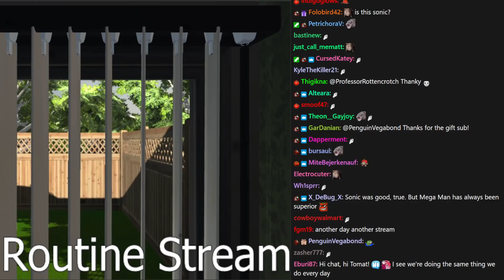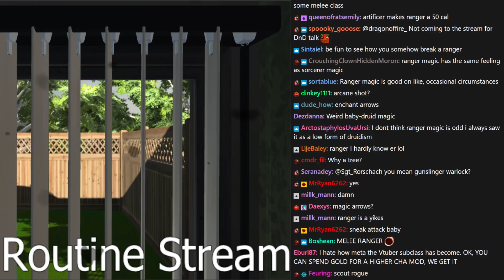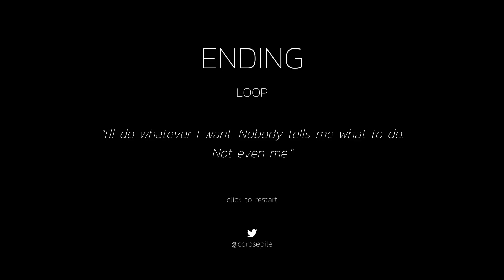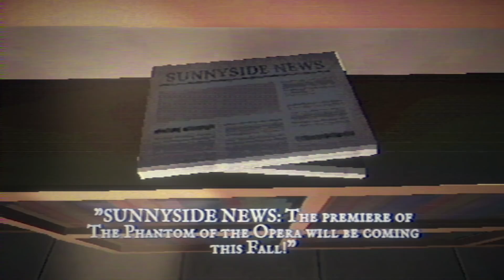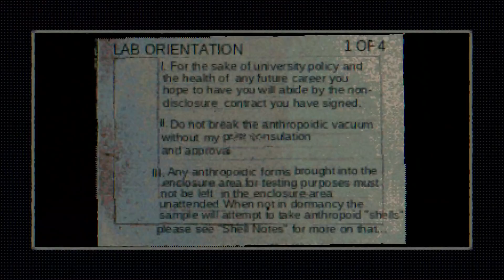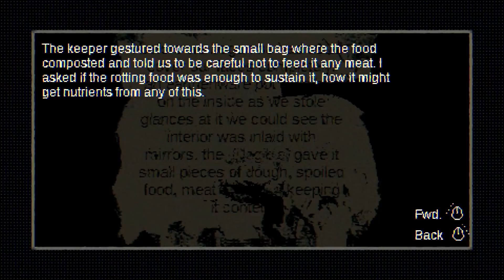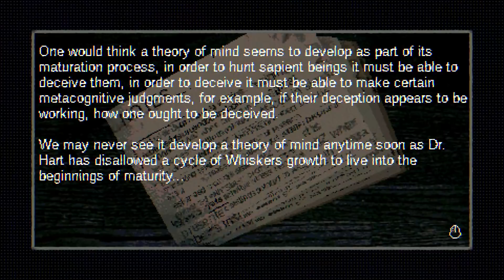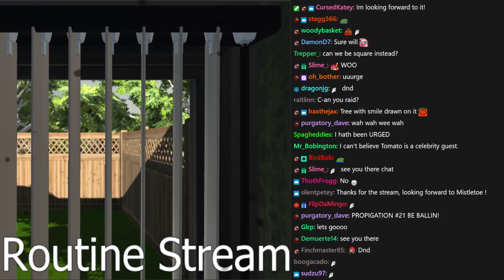[Tomato] Routine Stream : Another day another dollar (scary)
Tomato plays Routine, A Spooky Game, Fear the Spotlight, Growing my Grandpa

0:00:00 Intro Music
0:00:36 Intro
0:42:56 Routine
1:02:15 A Spooky Game
1:08:13 Fear the Spotlight
1:29:34 Growing my Grandpa